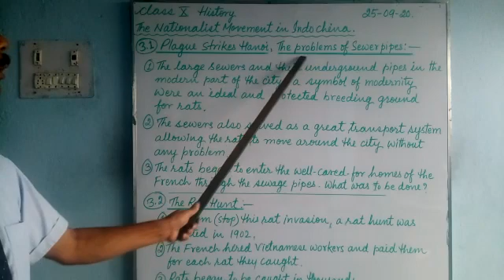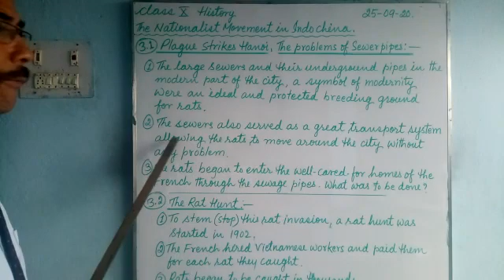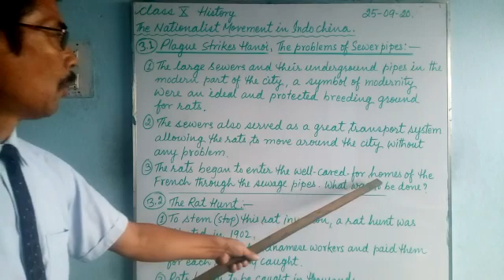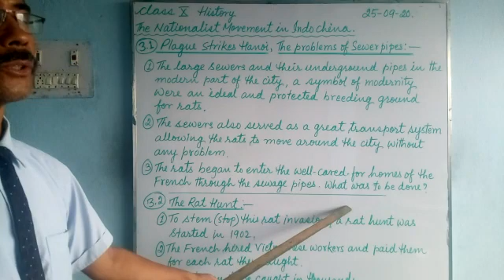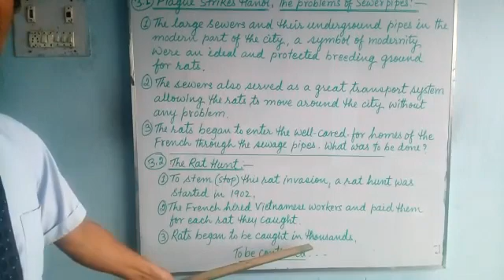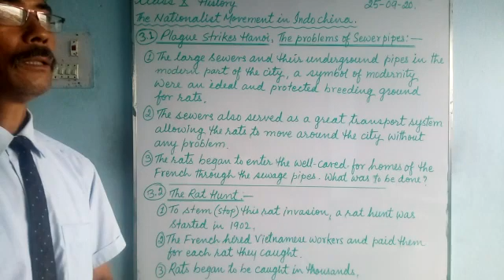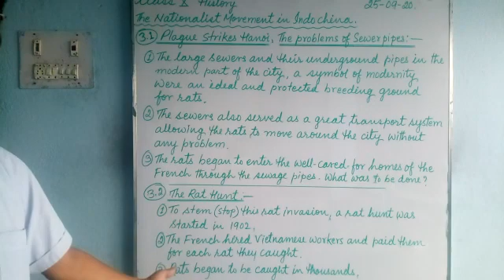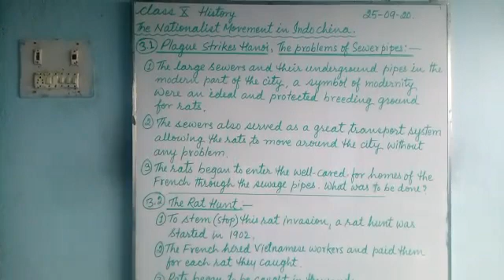eclass_History for class 10 students of Greenland Public School, Shivdhara